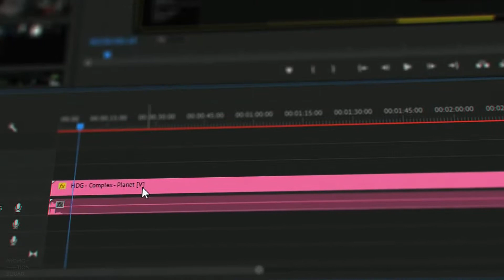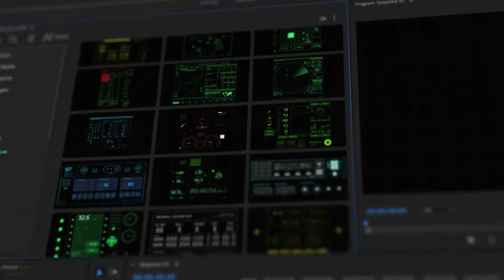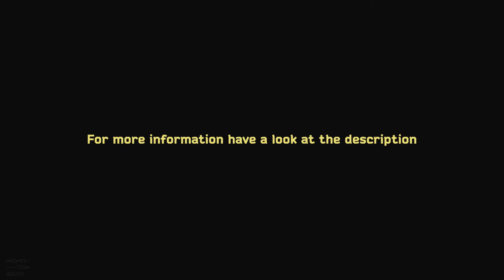Premiere Pro Templates Review: HUDGE | 1850+ UI HUD + Free Font ⭐️⭐️⭐️⭐️⭐️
All the elements are made using vector elements (except 3D models). It means that you can open any .MOGRT files in After Effects and change anything that you please. Change all the text, fonts or effects, and use it in your unique HUD. Alternatively, you can customize some parts in any way you want. Be creative and find another way of using all of these elements.
All the elements have color controls. So you can change all colors easily in one window.
Works with Motion Bro Extension. All the elements with animated previews can be easily used. You can add each of the elements to the bookmarks. All the elements are divided into categories for easy searching.